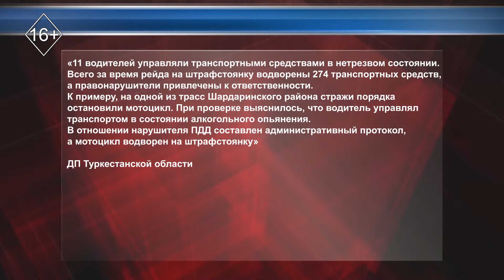Экстренный вызов 12.11.2024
Свыше 3,5 тысячи преступлений раскрыто с помощью служебных собак.

Сила, выносливость, верность и развитая интуиция — все эти качества делают полицейских собак настоящими героями на службе.

Но, безусловно, одним из самых выдающихся их даров является острый нюх.

Нюх собаки намного сильнее человеческого, она способна различать до 2 млн запахов – эти уникальные особенности позволяют использовать собак в служебно-розыскной деятельности.

Универсальные “четвероногие полицейские” ищут людей, наркотики и взрывчатки.

Хвостатые помогают стражам порядка в различных задачах.

Сегодня в системе органов внутренних дел служат сотни собак, из них значительное количество нацелены на выявление наркотических веществ.